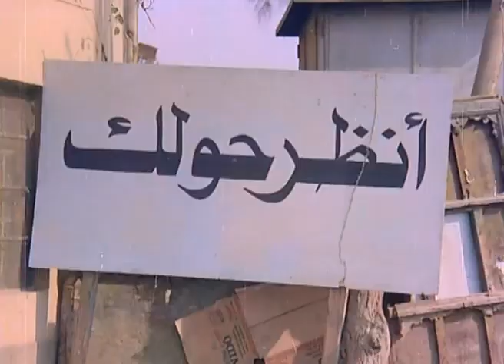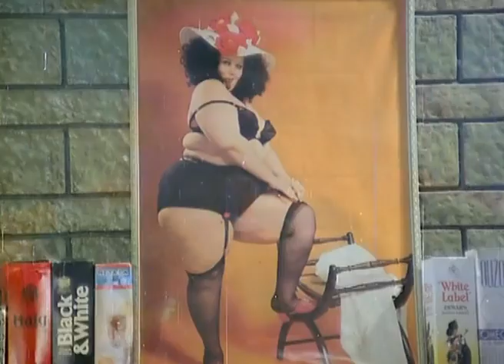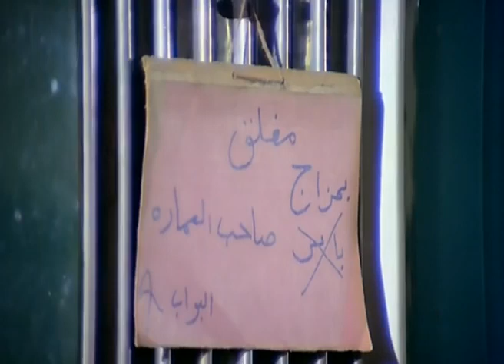الفيلم العربي - ‫احنا بتوع الإسعاف - بطوله سمير غانم و لبلبة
بسيونى واشمونى يعملان بهيئة الإسعاف ويقيمان فى منزل واحد، يخطب بسيونى (منيرة) ابنة شوقى ويتفقان على الزواج بعد ان ينتهى شقيق بسيونى من الدراسة الجامعية، تستدعى سفارة منبوزيا العليا عربة الإسعاف لوجود مصاب بها، وأثناء وجود بسيونى واشمونى بالسفارة تقوم منظمة إرهابية بمهاجمة السفارة وتطلب الإفراج عن معتقلين وإلا ستحرق السفارة بمن فيها، أثناء المفاوضات تتمكن (منيرة وأخوها، الذى تنكر فى زى امرأة، من الدخول إلى السفارة لمساعدة زوجة زعيم المنظمة فى الولادة. ويتم القبض على الإرهابيين.

كوميدى - تشويق - انتاج سنة 1984

الابطال
سمير غانم
امين الهنيدى
لبلبة

الاخراج \ صلاح كريم
المؤلف \ صلاح كريم